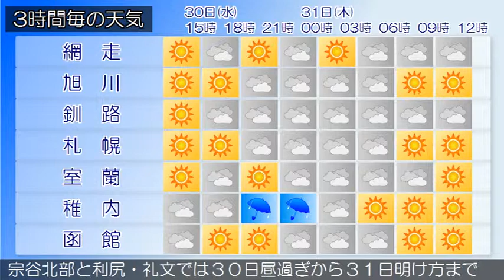2017/08/30 北海道地方の天気予報 昼